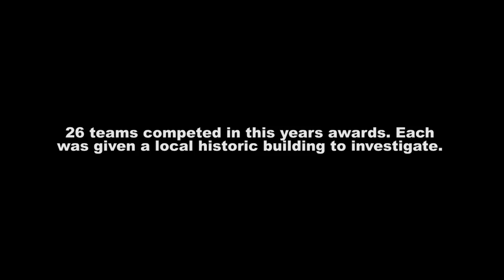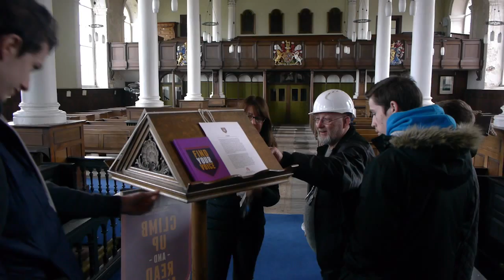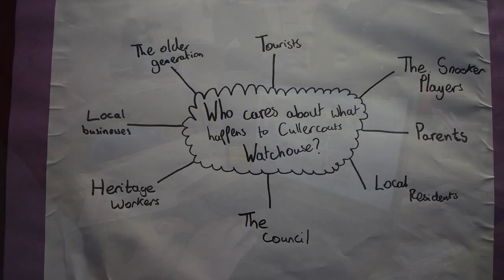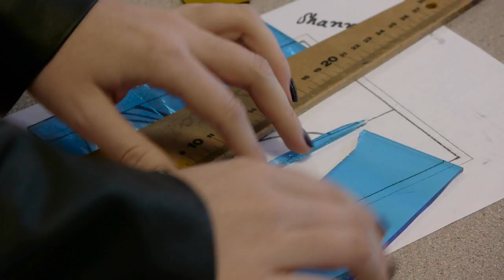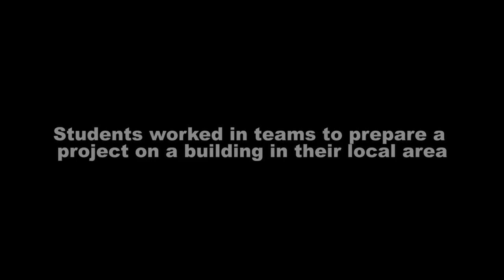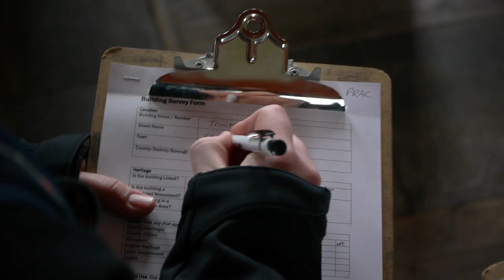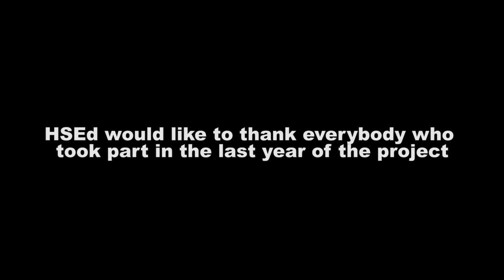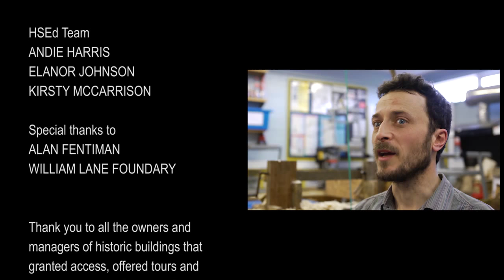Old Buildings - why don't we just knock them down? Heritage Skills in Education 2015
Short film from the 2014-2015 Heritage Skills in Education project, young people discuss heritage skills and the future of historic buildings